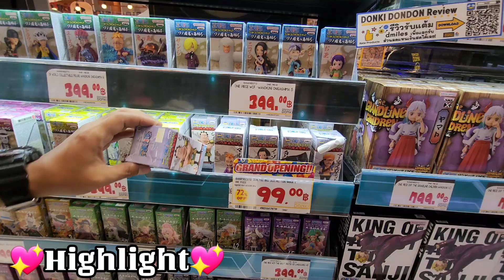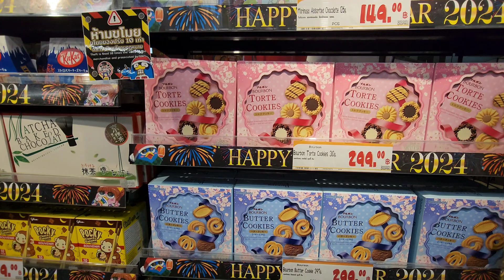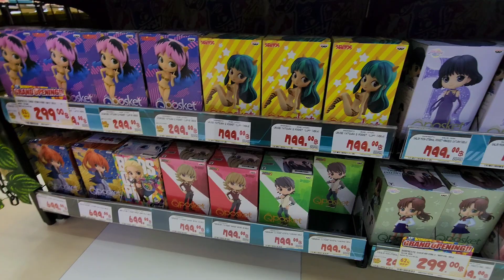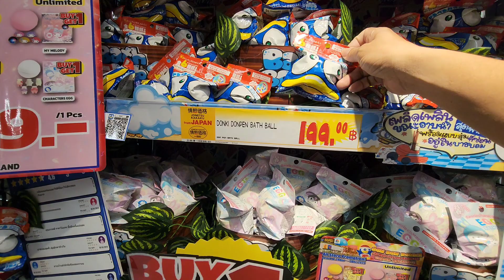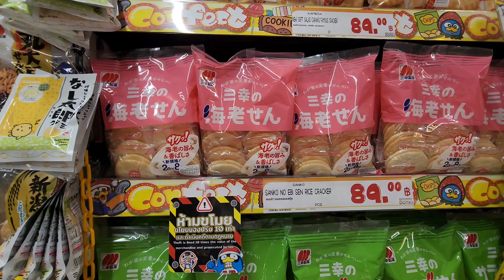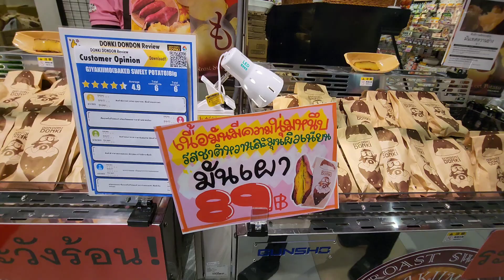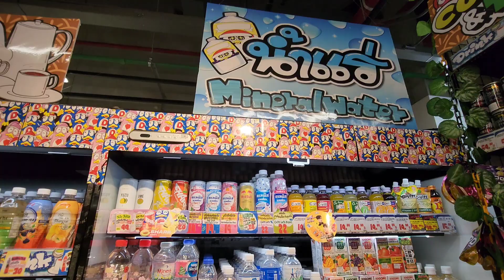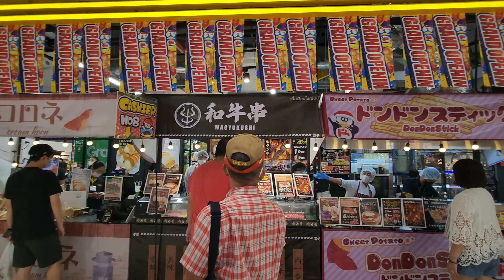DON DON DONKI เดอะมอลล์บางกะปิ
คลิปนี้  @NaNetr พาไปดูร้าน DON DON DONKI สาขาใหม่ ที่ เดอะมอลล์บางกะปิ
ดอง ดอง ดอง ดองกิ DON DON DONKI สาขา เดอะมอลล์ไลฟ์สโตร์ บางกะปิ  เปิดให้บริการแล้ววันนี้
จัดหนัก จัดเต็ม ทั้ง โซนอาหาร โซนขนม เบเกอรี่ วัตถุดิบทำอาหาร เครื่องสำอางญี่ปุ่น ของใช้ในครัวเรือน หรือจะของแปลก ๆ คิ้วท์ ๆ ก็มีครบหมด ไม่ต้องบินไกลถึงญี่ปุ่น เพราะขนมาให้ถึงถิ่น บางกะปิ แล้ว
พร้อม Special Campaign แคมเปญพิเศษช่วง Grand Opening สาขา เดอะมอลล์ไลฟ์สโตร์ บางกะปิ  สิทธิพิเศษสำหรับสมาชิกแอพดองกิ! เพียงแค่ดาวน์โหลดแอพพลิเคชั่น ลงทะเบียนเป็นสมาชิก เพื่อแลกรับสิทธิประโยชน์มากมาย～
ดาวน์โหลดแอพพลิเคชั่นรอไว้ได้เลยตั้งแต่วันนี้    โปรโมชั่นวันที่ 24 พ.ย.-26 พ.ย. 2566 ‼️
สมาชิกแอพดองกิ รับฟรี นมรสเมล่อน 500ML 1 ขวด (จำกัด 1 ชิ้น/1 หมายเลขสมาชิก)
 เวลาเริ่มแจก
24 พ.ย. เริ่ม 11:00 - 18:00 น.
25 - 26 พ.ย. เริ่ม 10:00 - 18:00 น.
เมื่อซื้อสินค้าครบ 1,000 บาท รับฟรี น้ำผลไม้ ดองกิ ชบา รสน้ำมะม่วงและผลไม้รวม (จำกัด 1ชิ้น/1 ใบเสร็จ)
ของสมนาคุณจำกัดจำนวน 200ชิ้น/วัน
 Extra Gift Voucher
ซื้อ Voucher Set 1,500.- รับ Voucher มูลค่า 100.- เพิ่มฟรี!
ซื้อ Voucher Set 3,000.- รับ Voucher มูลค่า 300.- เพิ่มฟรี!
เวลาจำหน่าย เริ่ม 11:00 - 20:00 น. หรือจนกว่าสิทธิ์คูปองแอพพลิเคชั่นจะหมด
จำกัดแบบละ 30 เซ็ต/วัน
จำกัดสิทธิ์แบบละ 1เซ็ต ต่อ 1 หมายเลขสมาชิกแอพพลิเคชั่น
Voucher พิเศษที่ได้จากกิจกรรมมีอายุการใช้งาน 3 เดือน นับจากวันที่ได้รับ
 Voucher พิเศษที่ได้จากกิจกรรม สามารถใช้ได้ที่สาขาเดอะมอลล์ไลฟ์สโตร์ บางกะปิ ชั้น G เท่านั้น
 สามารถซื้อและแลกรับเวาเชอร์ได้ที่เคาท์เตอร์เซอร์วิสจุดบริการขาย
*เงื่อนไขเป็นไปตามร้าน บริษัทฯ กำหนด
มหานครความสุข สนุกครบทุกเจน ที่ เดอะมอลล์ไลฟ์สโตร์ บางกะปิ ชั้น G โซน Gourmet Eats
 เวลาเปิด (เฉพาะวันศุกร์ที่ 24 พฤศจิกายน 2023) 11:00 น. เป็นต้นไป
📆 เวลาทำการปกติ
จันทร์ - พฤหัส 11:00 - 21:00 น.
ศุกร์ - เสาร์ 10:00 - 22:00 น.
อาทิตย์ 10:00 - 21:00 น.